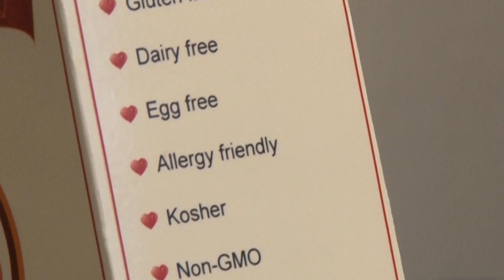Non-GMO Soybean Food Product Development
In the latest episode of Your Arkansas Soybean Podcast, we take a trip up to Fayetteville, Arkansas to learn about their Non-GMO Soybean Food Development program.  Dr. Hettiarachchy, one of the professors and researchers in the Department of Food Science at the University of Arkansas, shared several of the products with us.

The Arkansas Soybean Podcast is a production of the University of Arkansas Division of Agriculture and was funded in part by the Arkansas Soybean Promotion Board.